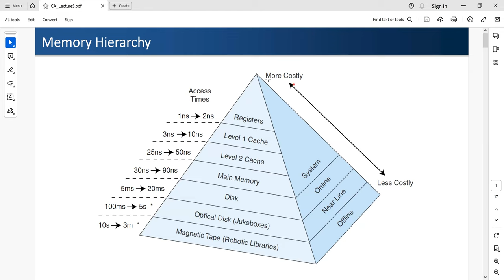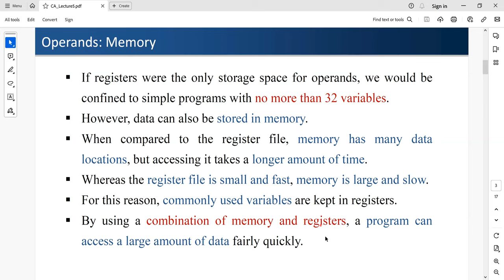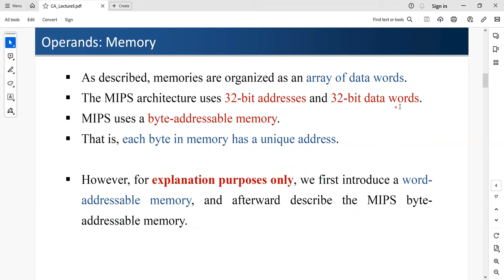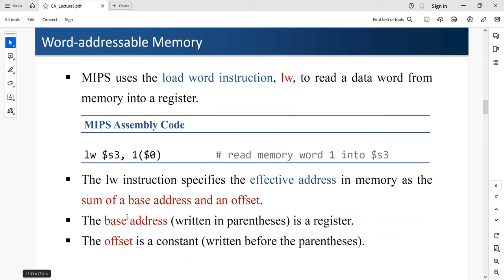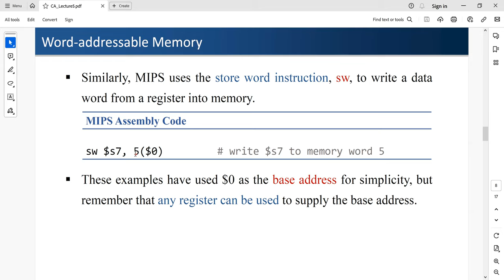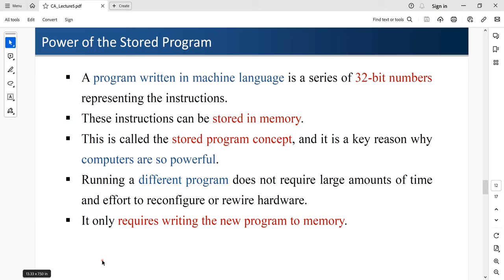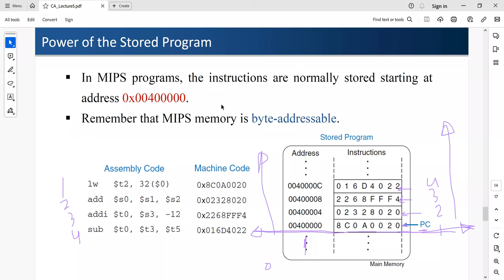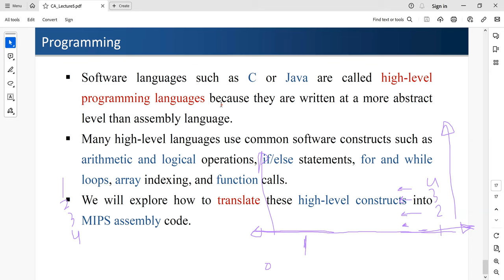Lecture5: MIPS and Memory بنية الحاسب بالعربي